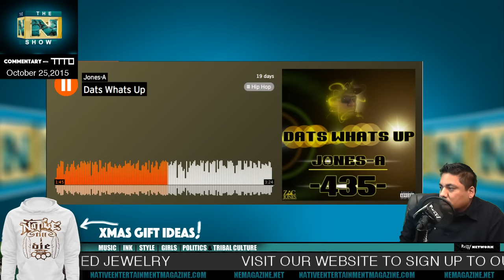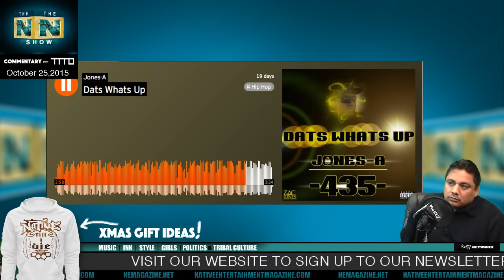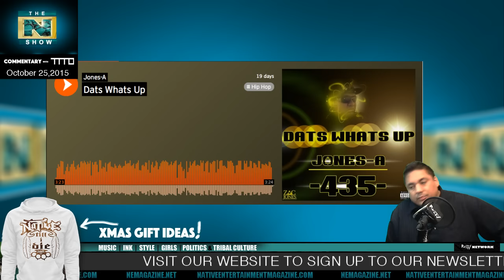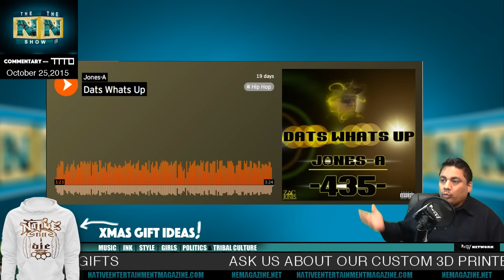Jones A: "Dats Whats Up" music review on The Native Entertainment Show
NATIVE ENTERTAINMENT
...is an "Alternative view of Indigenous people" by Indigenous people.

Get Native Entertainment Magazine in print. We will send it to you no matter where you live!:

Have you seen our bad ass custom t-shirts yet? Well, WTF are you waiting for? Click the link and browse:

Looking to learn how to sing?

Follow this link and you might start making some side money (like we do) right now.

WARNING: May contain STRONG LANGUAGE and graphics. That means there's a high probability of  cussing, political talk and colorful commentary.

Fuck it. Smile at someone.